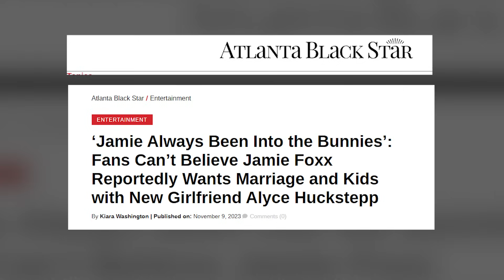Jamie Foxx is About To Get Married To A White Woman and GUESS WHO MAD?